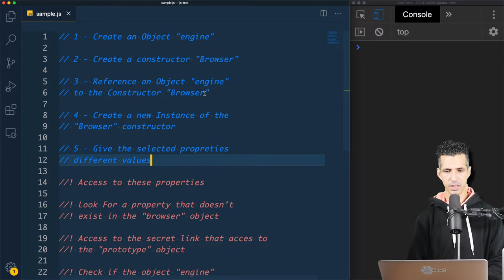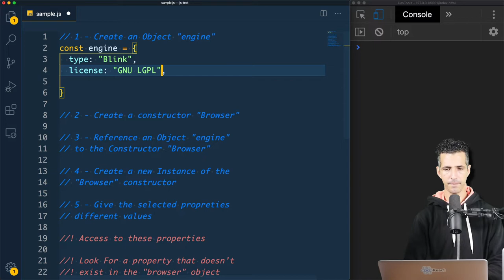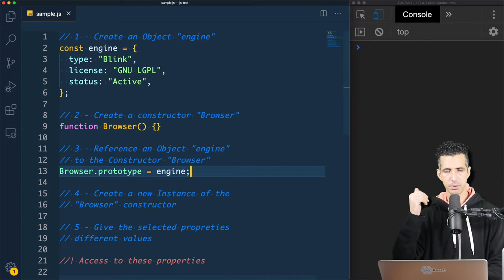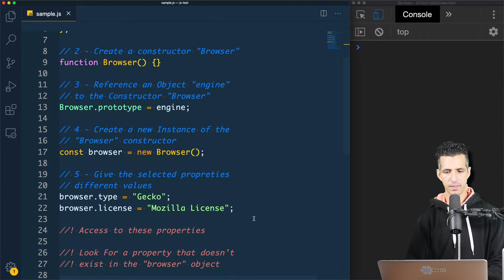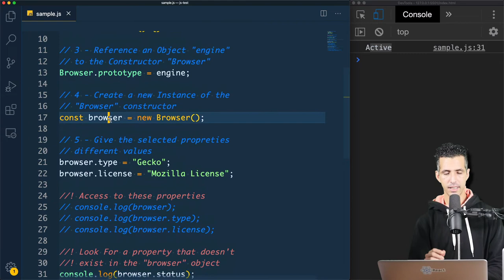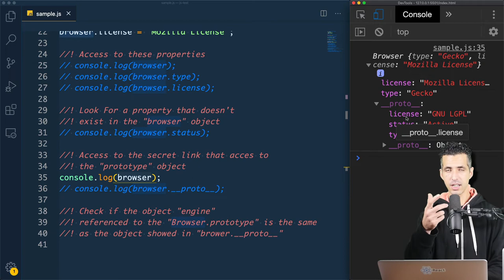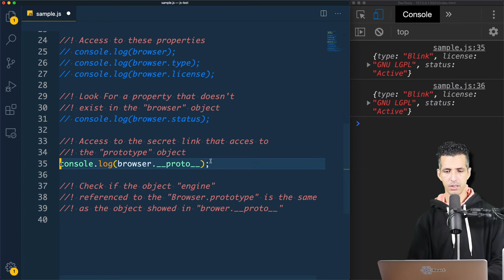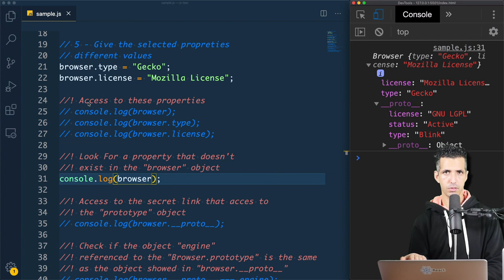#6 Access to the Secret Link "__proto__" - Prototypes Fundamentals شرح